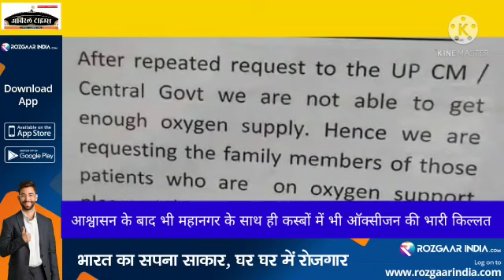Aviral times news अस्पतालों में ऑक्सीजन खत्म मचा हाहाकार नासिक में ऑक्सीजन लीक २२ मरीज मरे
महाराष्ट्र के नासिक के जाकिर हुसैन अस्पताल में वॉल्व खुला रहने की वजह से ऑक्सीजन लीक हो गई थी। लीकेज बंद करने के लिए अस्पताल में सप्लाई रोक दी गई। उस वक्त अस्पताल में 23 मरीज वेंटिलेटर पर थे, जिन्हें ऑक्सीजन मिलनी बंद हो गई। इनमें 22 मरीजों ने तड़प तड़प कर दम तोड़ दिया।

 यू पी के मुख्यमंत्री योगी आदित्यनाथ सरकार के तमाम बड़े आश्वासन के बाद भी महानगर के साथ ही कस्बों में भी ऑक्सीजन की भारी किल्लत है। लखनऊ, झांसी, प्रयागराज, कानपुर, वाराणसी, गोंडा तथा मेरठ में ऑक्सीजन की भारी किल्लत है लखनऊ के साथ ही अन्य महानगरों में भी ऑक्सीजन का आपातकाल है।
लखनऊ के मेयो हॉस्पिटल में भी ऑक्सीजन समाप्त हो गई है। यहां पर अस्पताल प्रबंधन ने गेट पर नोटिस भी चिपका दिया है। आज लखनऊ के अस्पतालों में ऑक्सीजन की भारी कमी हो गई है। मेयो हॉस्पिटल से कोरोना संक्रमितों को लौटाया जा रहा है। अब तो हॉस्पिटल में भर्ती अन्य मरीजों की भी जान संकट में है
 कानपुर में भी ऑक्सीजन की किल्लत बरकरार है। यहां पर अस्पताल वालों ने तीमारदारों को ही खाली सिलेंडर थमा दिया है। उनसे बोला गया है कि बोला गया है कि जाकर खुद ही ऑक्सीजन सिलेंडर भराओ। यहां पर अस्पताल वालों ने अपने हाथ खड़े कर दिए हैं। तीमारदार यहां पर ऑक्सीजन के लिए दर-दर भटक रहे हैं। तीमारदार खाली सिलेंडर लेकर स्कूटी व बाइक से घूम रहे हैं।